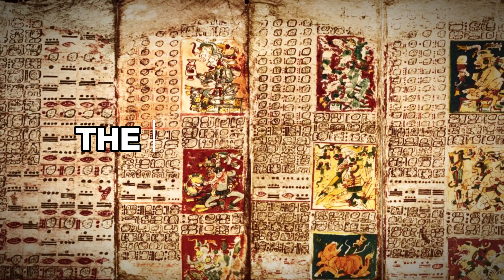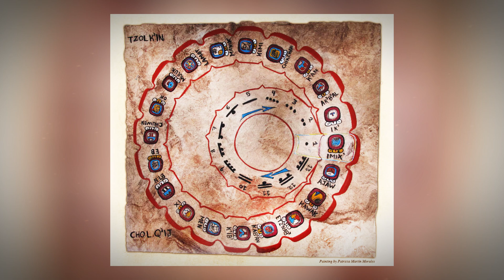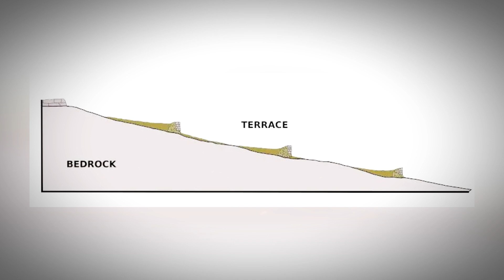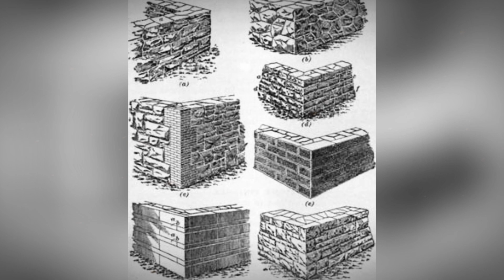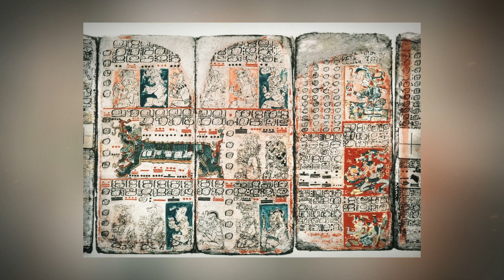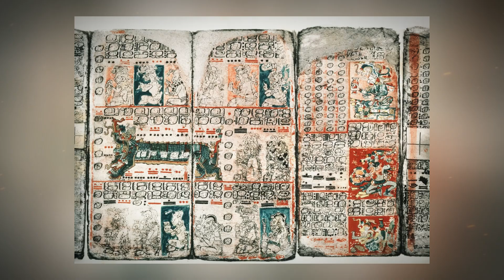Easter Island Mysteries Finally Unveiled by Scientists!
We all know that the Easter Island heads have bodies—this is no longer a mystery. But how did the island's inhabitants manage to construct hundreds of these statues? Recently, scientists have uncovered the solution to this puzzle and discovered the fate of the people who built them. For many decades, the mystery of Easter Island has fascinated minds worldwide. This remote volcanic island, far out in the Pacific Ocean, holds a unique allure. While our planet is dotted with countless isolated islands, what makes Easter Island so special? The answer lies in the massive stone statues that dominate its landscape. Who created these iconic stone heads? Did they have a specific purpose? Where did their creators come from, and where did they disappear to? It seems the answers are finally within reach.